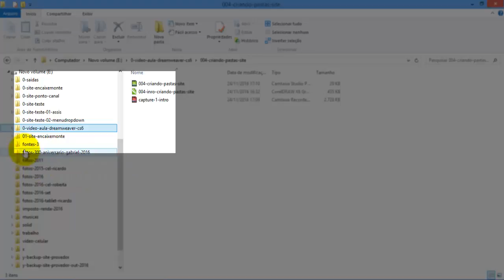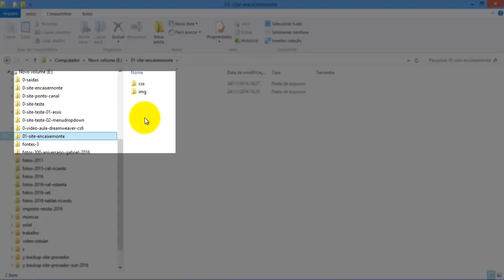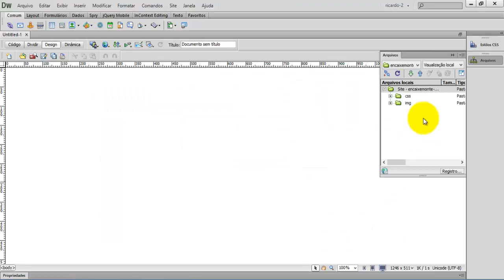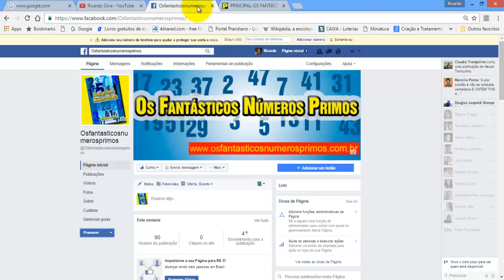Dreamweaver cs6 - 004 - configurando pastas de arquivo de web site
O vídeo apresenta informações sobre como criar pastas de arquivo e configurar web site utilizando o Comando Site do Dreamweaver CS6.
Mostra as novidades das linguagens HTML5  e CSS3.